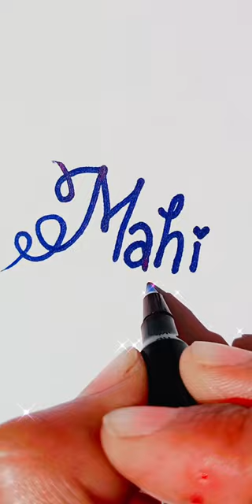Mahi❣️🌸My Subscriber comment😊